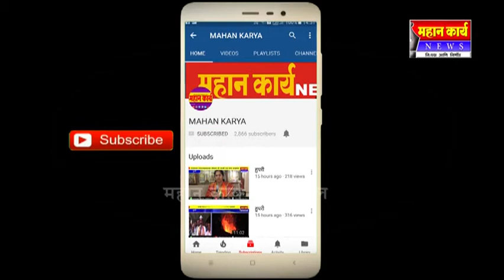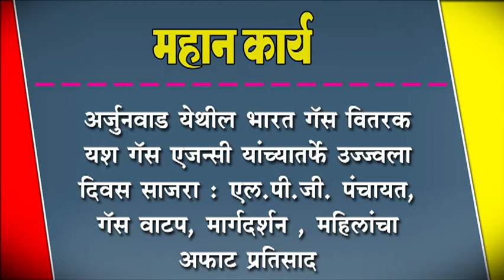अर्जुनवाड येथील भारत गॅस वितरक यश गॅस एजन्सी यांच्यातर्फे उज्ज्वला दिवस साजरा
अर्जुनवाड येथील भारत गॅस वितरक यश गॅस एजन्सी यांच्यातर्फे उज्ज्वला दिवस साजरा : एल.पी.जी. पंचायत, गॅस वाटप